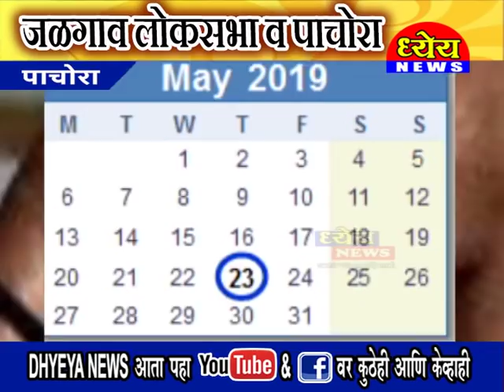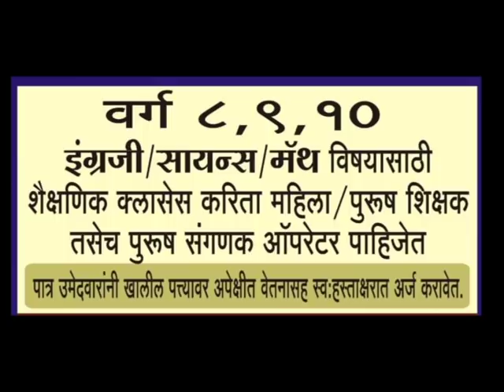जळगाव लोकसभा व पाचोरा विधानसभेचे काय असेल अंदाज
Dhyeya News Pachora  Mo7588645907